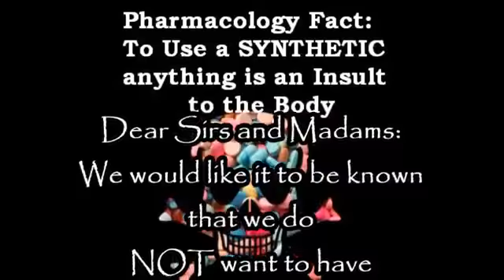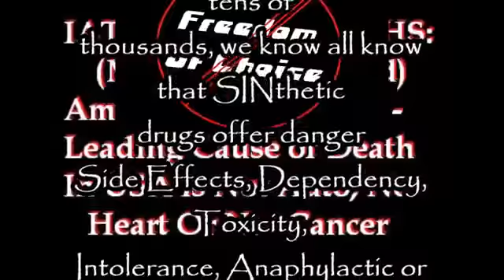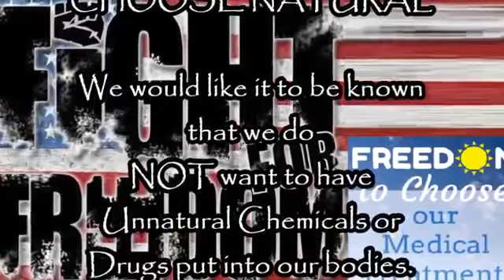Open Letter to the Drug Companies BIG Pharma, We do NOT Want SINthetic drugs